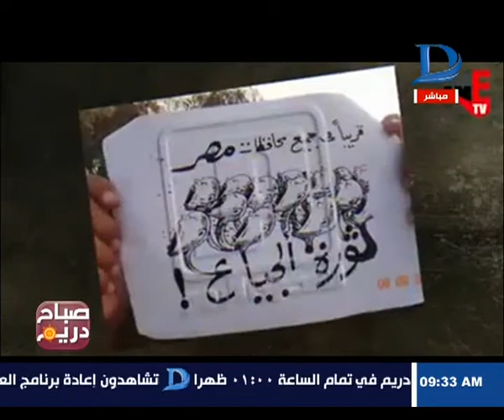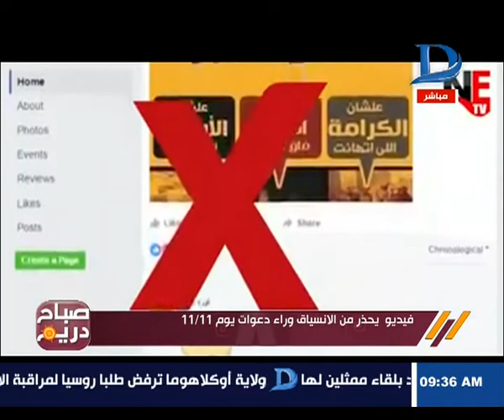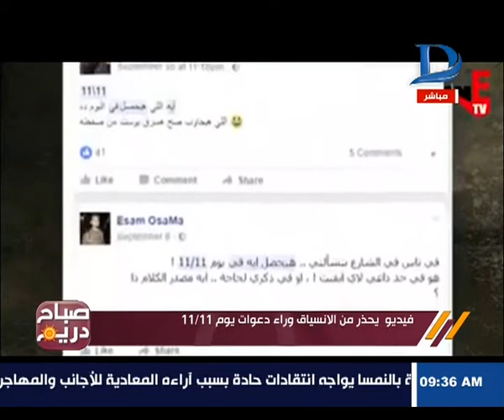صباح دريم| توضيح لمخططات صناعة الأزمات لزعزعة استقرار البلاد ..